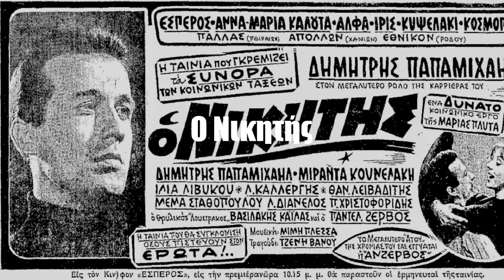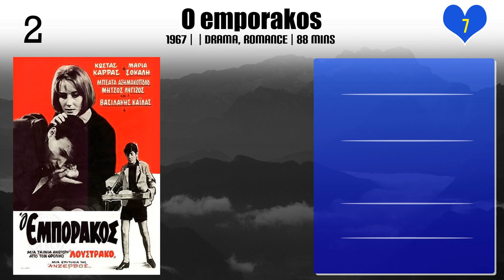Maria Plyta | Top Movies by Maria Plyta| Movies Directed by Maria Plyta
Best Movies of Maria Plyta

Find the list of top and best movies directed by Maria Plyta
1.The She-Wolf
2.Ναυάγια της ζωής
3.Τα αρραβωνιάσματα
4.Eva
5.Ανήφορος
6.Η Δούκισσα της Πλακεντίας
7.Ο Νικητής
8.You Came Too Late
9.Mono gia mia nyhta
10.Jeep, Periptero Ki Agapi
11.The Godson
12.O loustrakos
13.O emporakos
14.The Girl of the Neighbourhood

Please Comment down your favorite movie of Maria Plyta